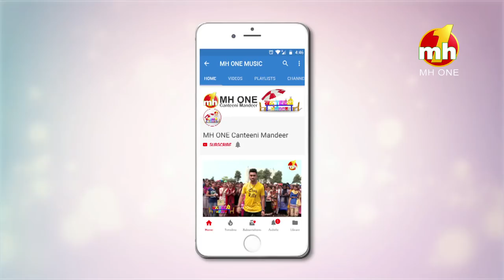Canteeni Mandeer | Adesh Group Of Institutions, Faridkot | MH ONE Music